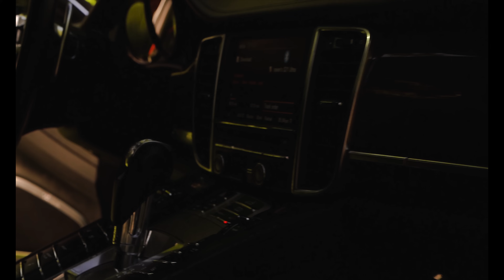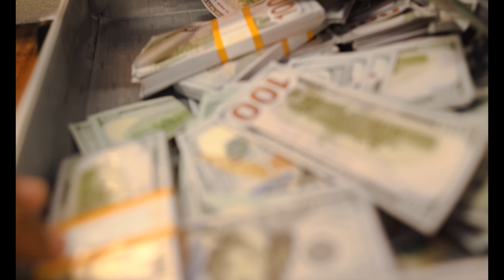RUKTUK - RICH OUT (Official Music Video)